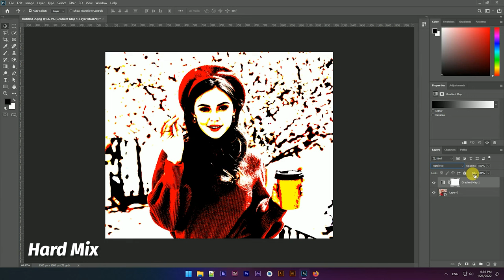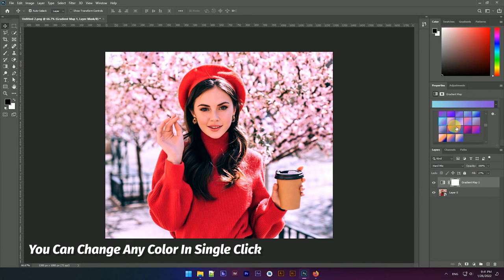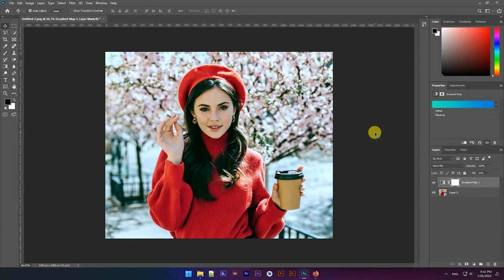Auto Generate Color Grading Styles in Photoshop Tutorial